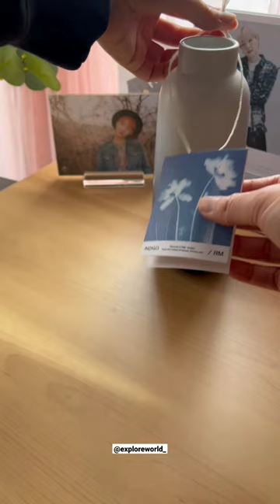RM's INDIGO VASE UNBOXING 💕